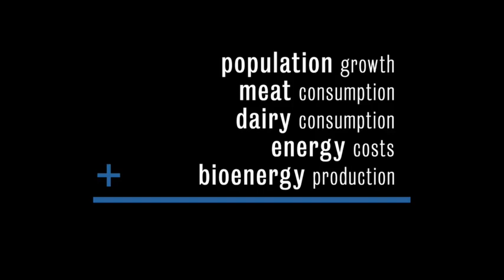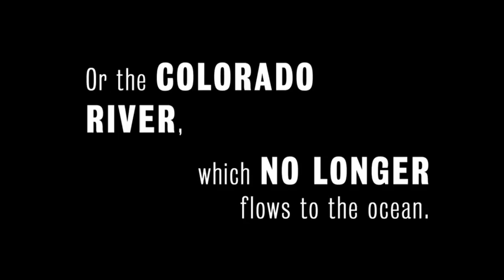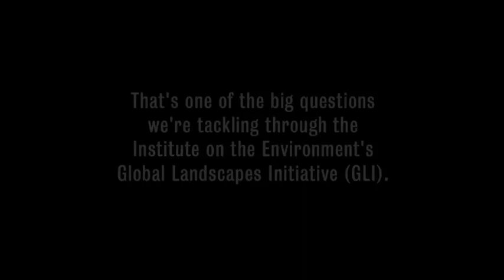Big Question: Feast or famine?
The University of Minnesota's Institute on the Environment is discovering solutions to Earth's biggest problems, including the big question of how are we going to feed a growing world without destroying the planet?